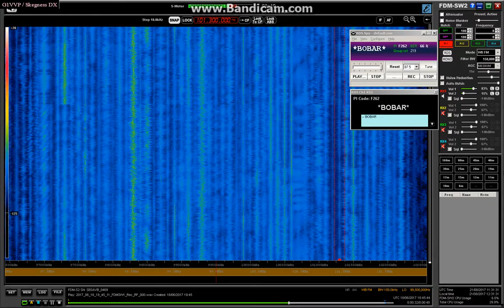101.3 Bobar Radio, Veliki Žep 1845 18-06-17 (400 watts 1698 km)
Low powered Bosnian FM station with modulation fault, received in Skegness via sporadic E propagation.